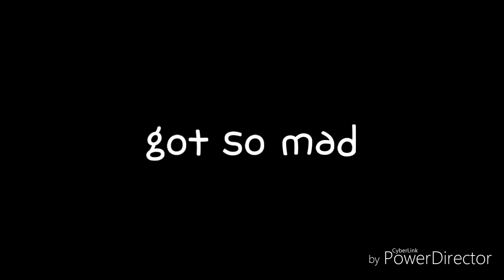Undertale Comic AU: Chapter One, What are friends for?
This comic is from Ichiwashername-o from tumblr. She has a lot of Comics so this will be a full series. Go to her tumblr and follow her I freaking in love with the comics
Sorry for all the pauses. Hoped you enjoy